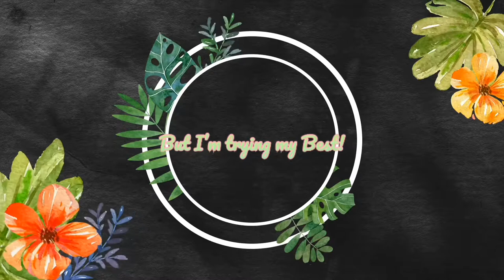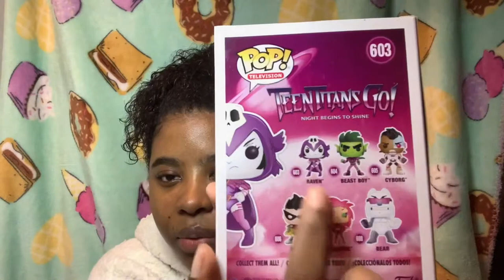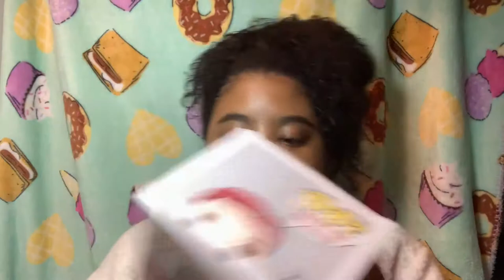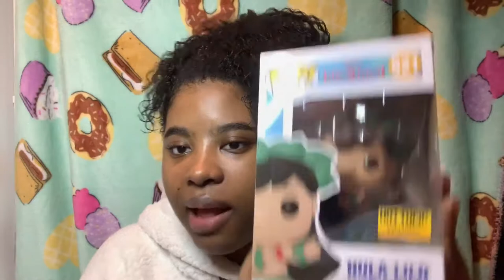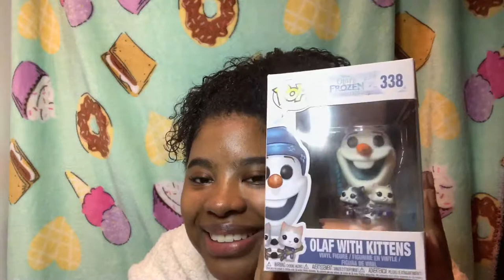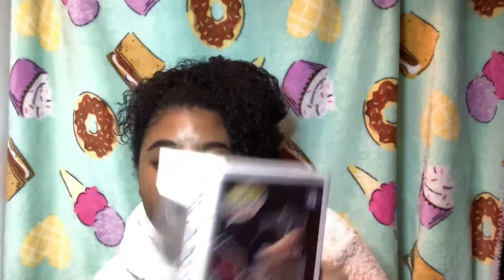My Funko Pop! Collection! | __Just__Janae__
My Funko Pop! Collection!

Follow me @__Just__Janae__ on Instagram